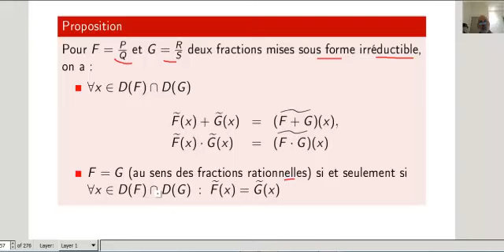Fonction rationnelle associée à une fraction rationnelle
On définit la notion de fonction rationnelle associée à une fraction rationnelle. On vérifie que la fonction rationnelle associée à la somme (resp. produit) deux fractions rationnelles est la somme (resp. produit) de leurs fonctions rationnelles associées.